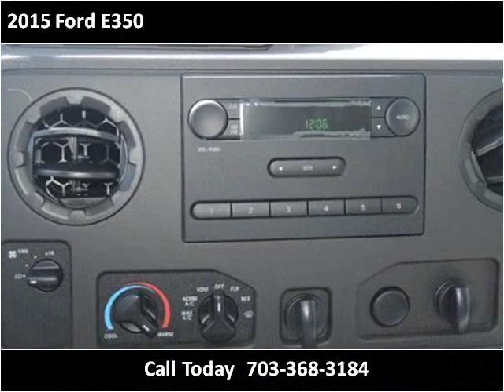2015 Ford E350 New Cars Manassas VA